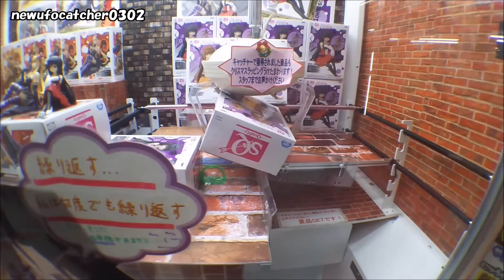UFOキャッチャー～2016年12月4週目まとめ！②（SQ悪魔ほむら！）～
動くには動くが最後がきつい。
クレーンの初期位置がアレだから自由度も低い。。。

【詳細（details）】
発売日：2016/12/15
撮影日：2016/12/17
・魔法少女まどか☆マギカ　MADOGATARI展
「悪魔ほむら」フィギュア－KISSSHOT ver.－”（バンプレスト）
※下降制限有、移動制限有
・景品紹介公式ページ↓